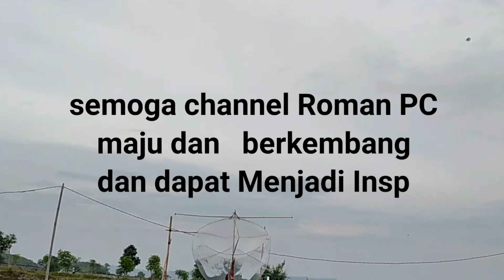Hanya 50 k Saja || INDONESIAN PEGON kite flying CHEAPEST PRICE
INDONESIAN PEGON kite flying CHEAPEST PRICE